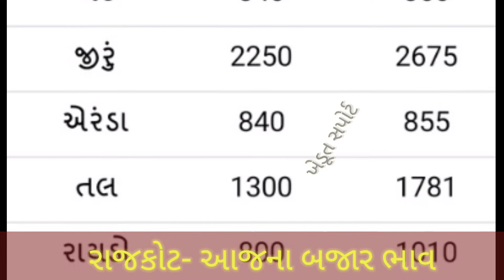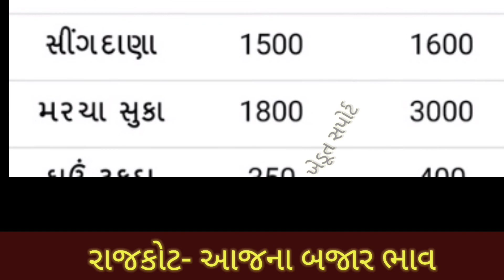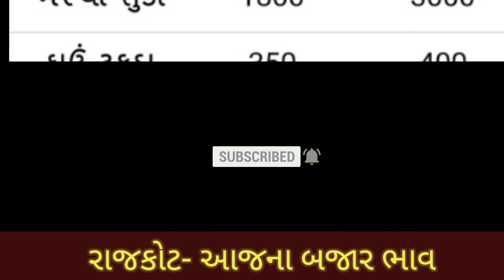16.02.21 Rajkot Yard Commodity Price | રાજકોટ માર્કેટ યાર્ડના બજાર ભાવ | APMC Price